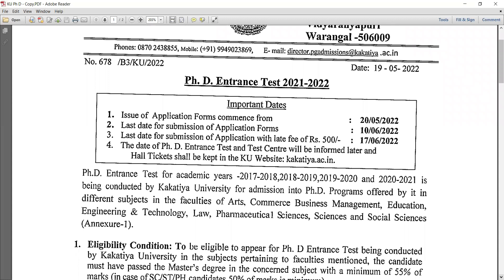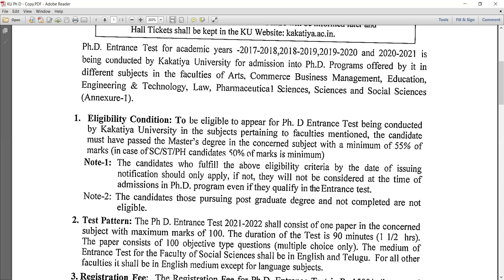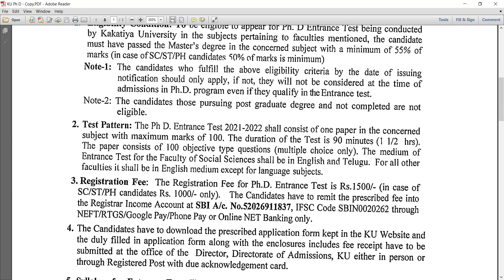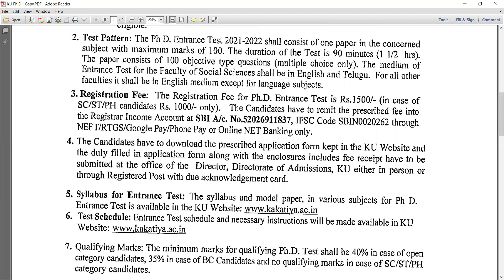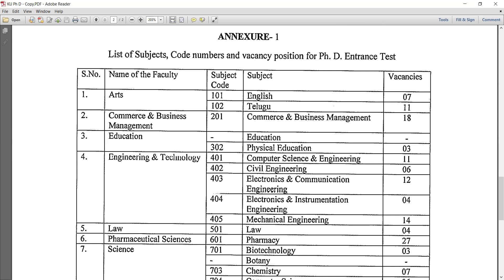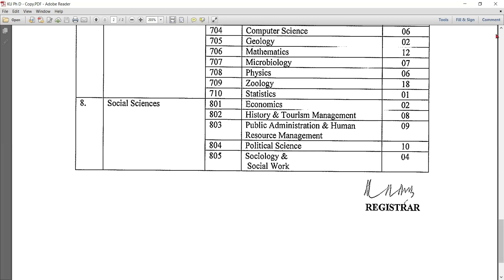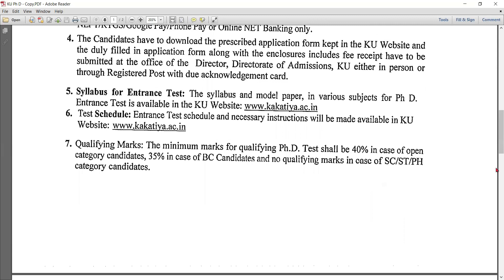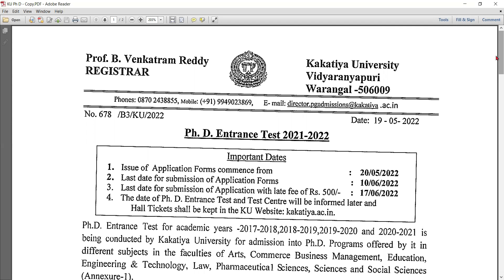Are you looking for Ph.D.? Here's an Opportunity from K.U., Warangal